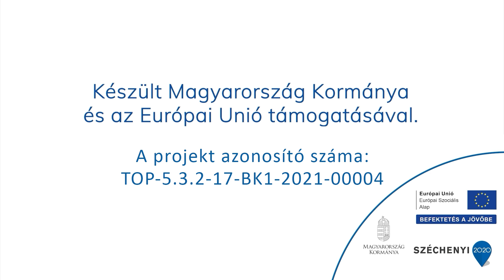Petőfi 200 - A Kecskeméti Színház bemutatja a Tigris és Hiénát